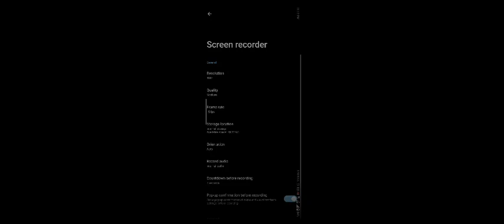vainglory is comeback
after a while didnt play vainglory...im so noob